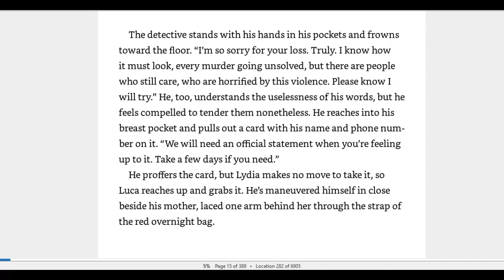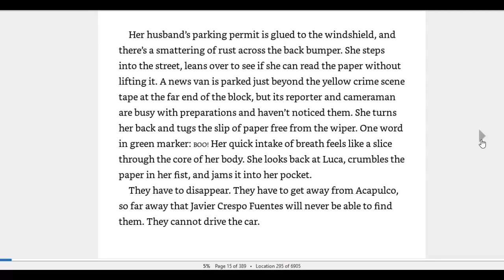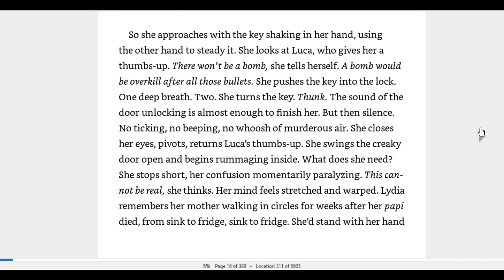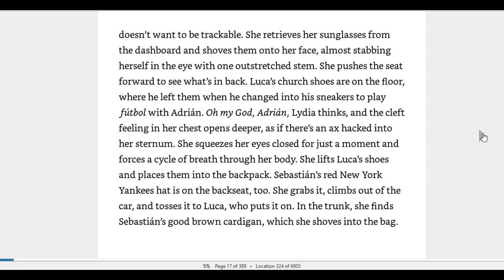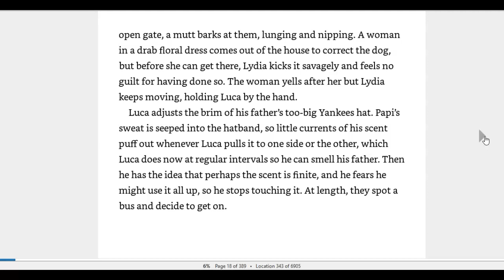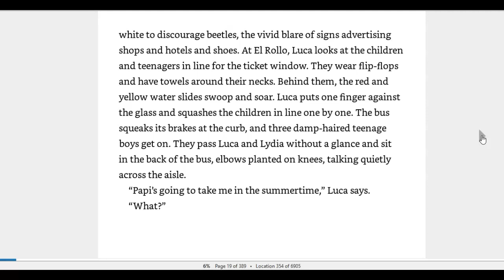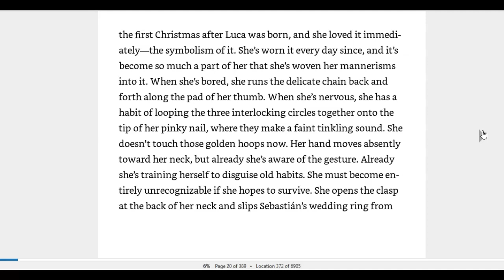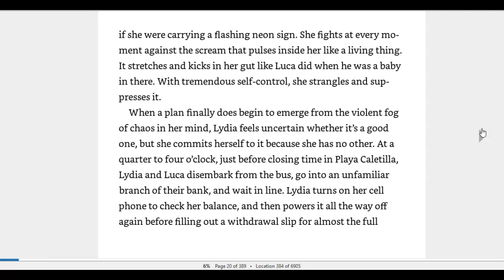American Dirt part 2